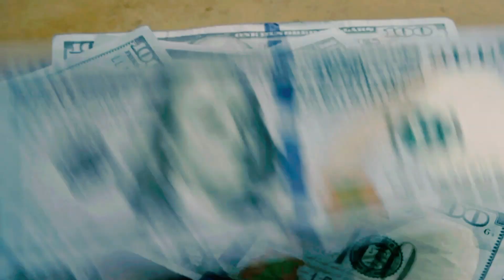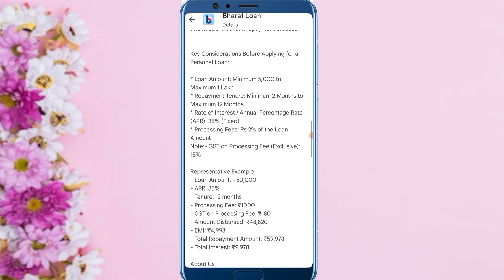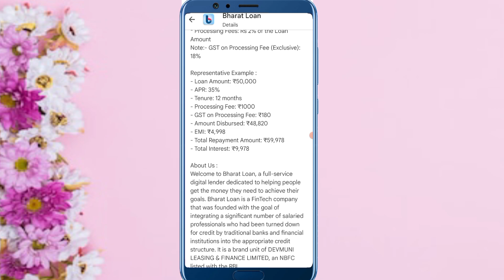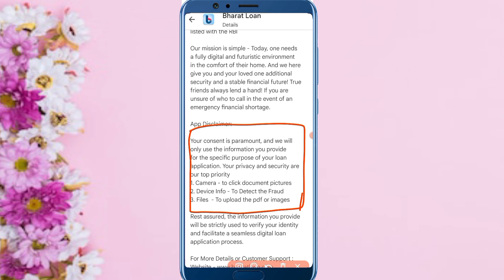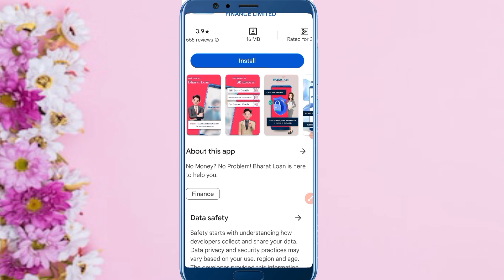New Personal Loan App | No Salary Documents No Cibil Score ₹5000 to ₹ 100000Loan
in this video we have discussed of best instant personal loan apps in India, we also have compared the RBI registered personal loan apps and non RBI registered personal loan apps in this video we also have discussed the personal loans of banks as well

keyboards :-

Instant personal loan, instant loan app without income proof
instant personal loan website
how to apply instant personal loan
personal loan no credit check, instant personal loan for bad credit
0 CIBIL Score instant personal loan
live proof instant personal loan
without salary personal loan best app
2024 best personal loan apps

Arun All Bangla -- this Channel never promote and support any loan application and never any body to take loan from any app or company.

 Arun tech all bangla